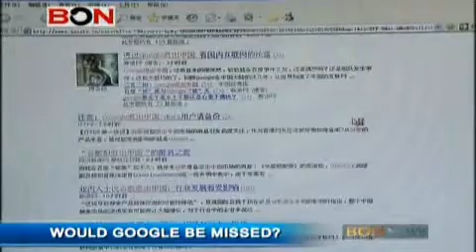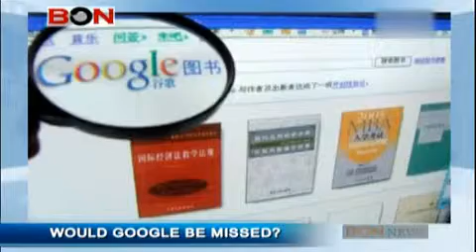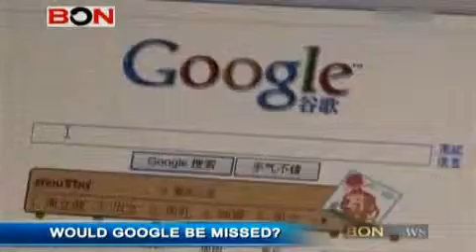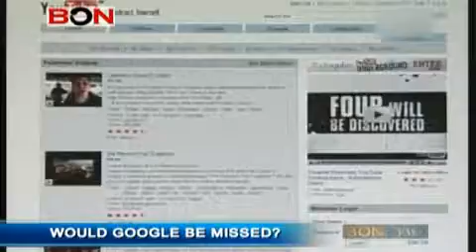Would Google Be Missed by Chinese BON TV